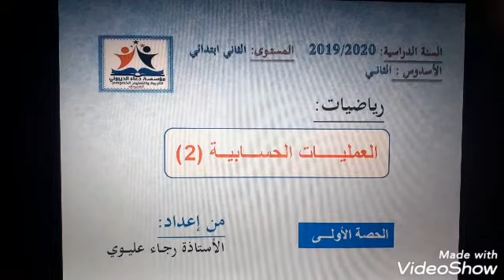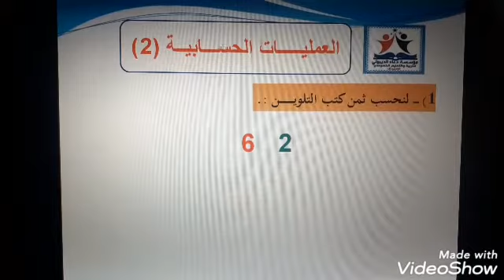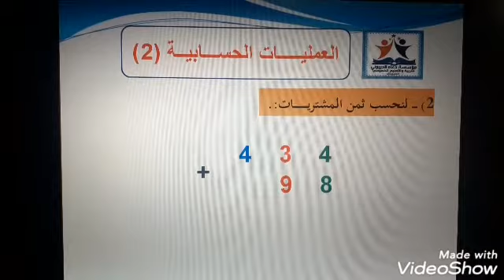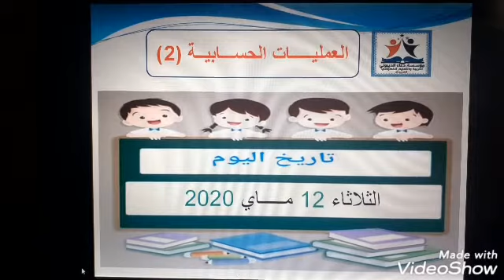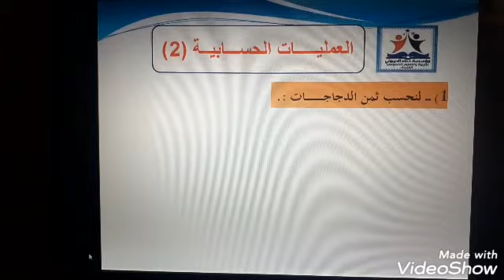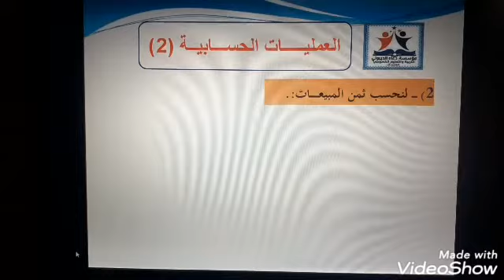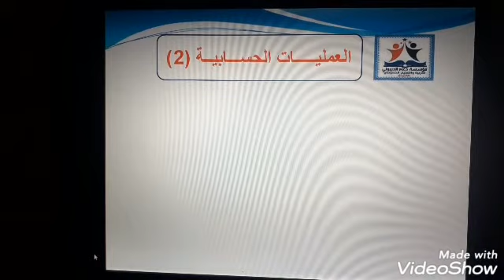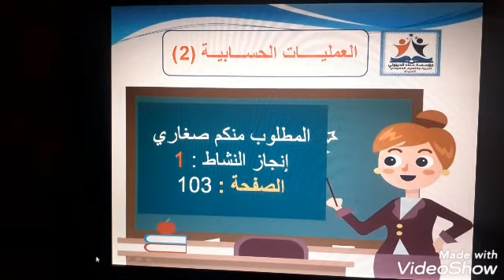المستوى الثاني ابتدائي / رياضيات: العمليات الحسابية (2) ـ الحصة 1 الأستاذة: رجاء عليوي